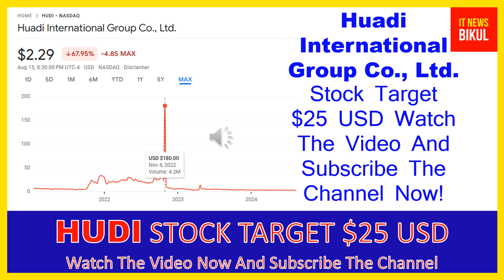HUDI Stock - Huadi International Group Co Stock Breaking News Today | HUDI Stock Price Prediction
HUDI Stock - Huadi International Group Co Stock Breaking News Today | HUDI Stock Price Prediction | HUDI Stock Price Target